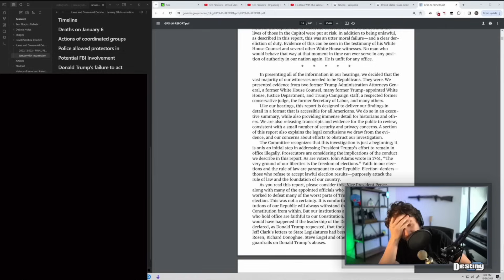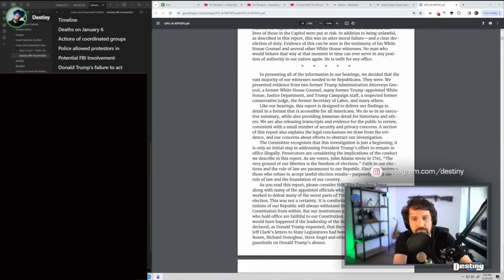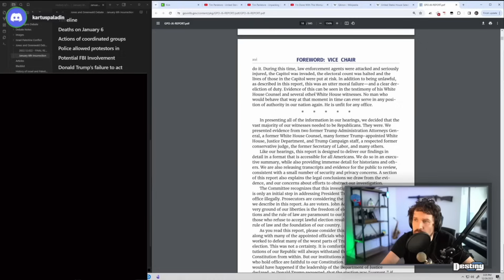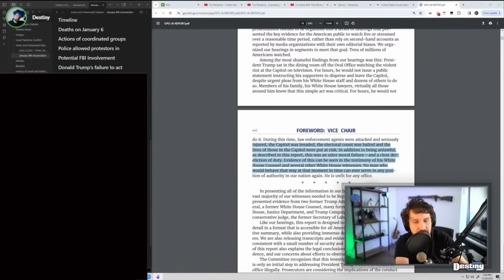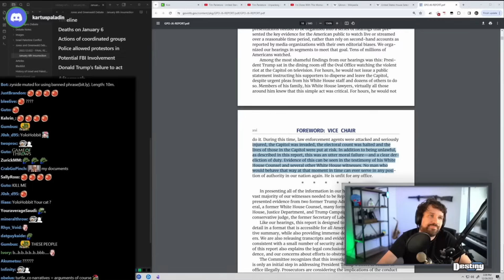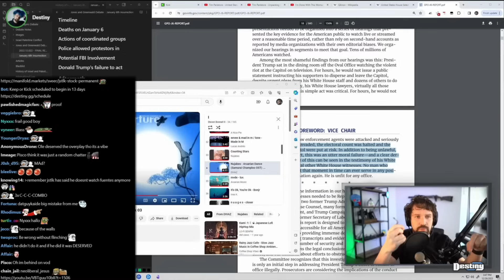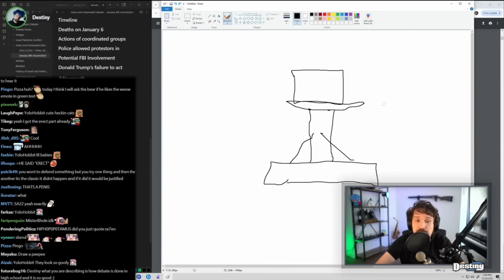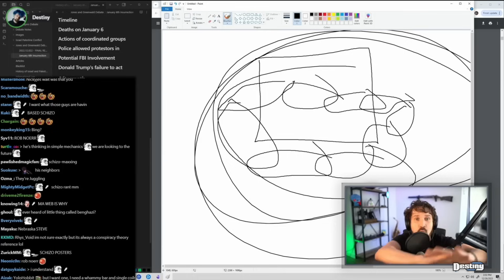Destiny CALL OUT the DELUSION conservatives have for Trump